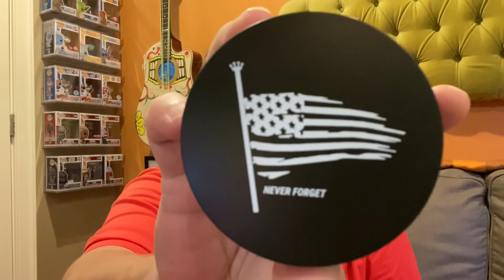SMEYE WORLD AND SPASTIC MYSTERY BOXES!